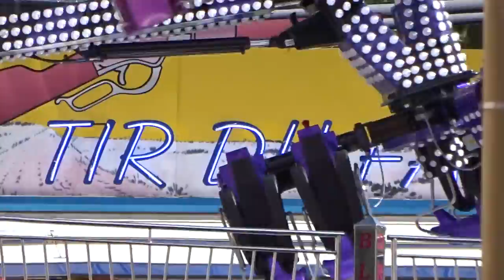Test Black dream (Remix - Tivoli / Kmg) Offride Saint Yrieix la Perche 2015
Fête foraine Saint-Yrieix la Perche 2015 Manège a sensation Black dream 1ère fête
PAR LES FETES DU 87